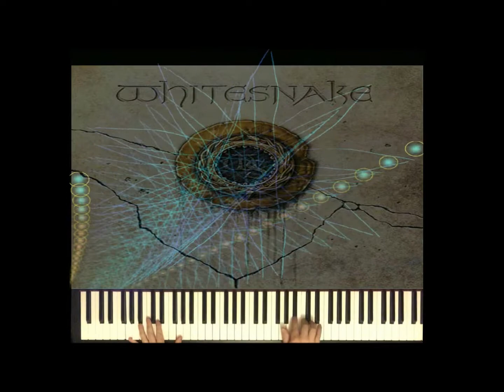Whitesnake - Still of the Night - Piano Version